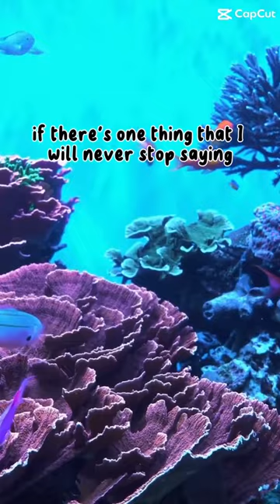“Empowering Prayers: Lift Your Friends in Divine Light”